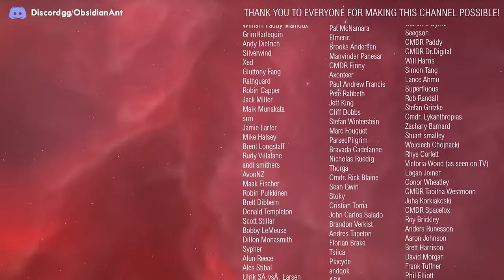Microsoft Flight Simulator - More Details For 40th Anniversary Edition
In a recent interview, Jörg Neumann goes into more details on Microsoft Flight Simulator's 40th Anniversary Edition.  The full interview is with FSElite and is well worth a read.  Here, discuss a few highlights.  The flight in this video is from San Diego.